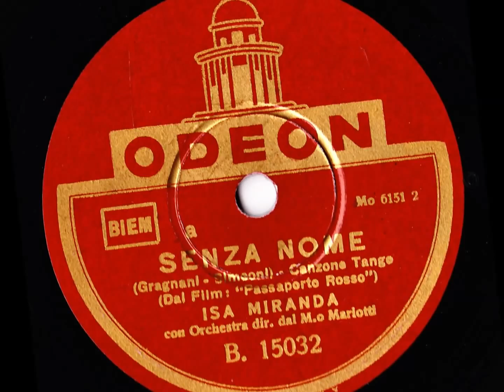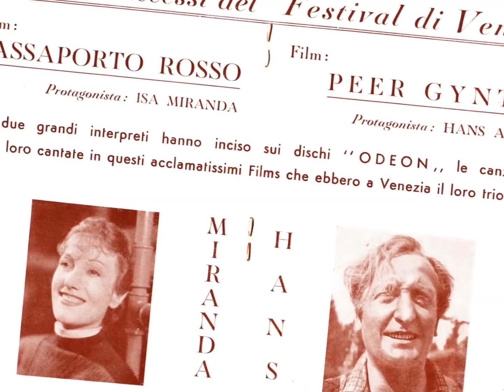Isa Miranda - Senza nome (dal film PASSAPORTO ROSSO).mp4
Isa Miranda - Senza nome (dal film PASSAPORTO ROSSO).mp4                                                               Questa canzone è di Emilio Gragnani autore delle musiche di questo film del 1935